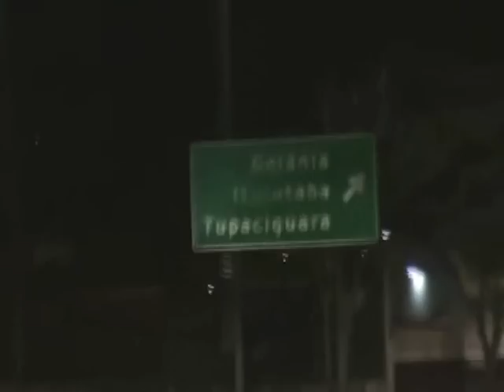Ituiutaba 1 X 2 Guarani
Campeonato Brasileiro Série C